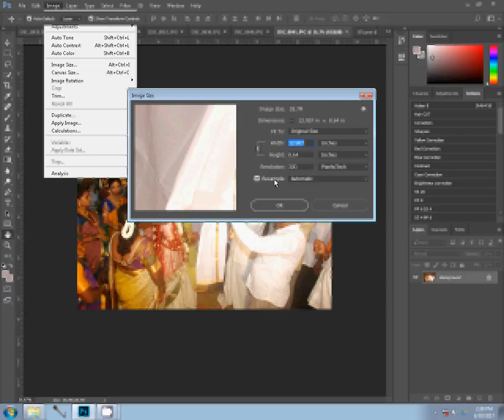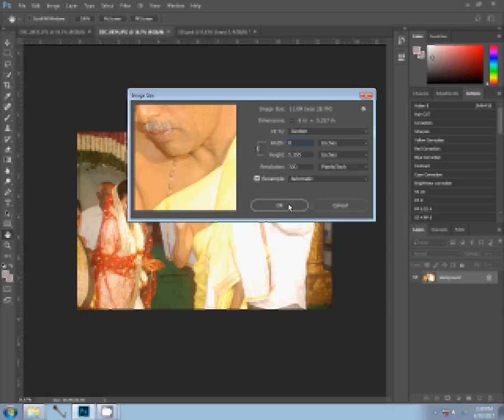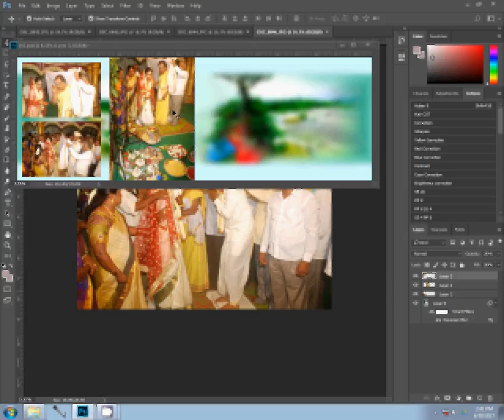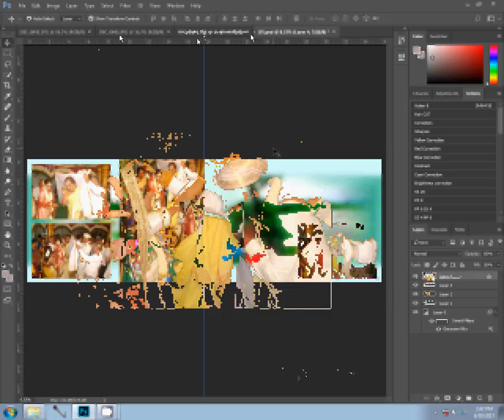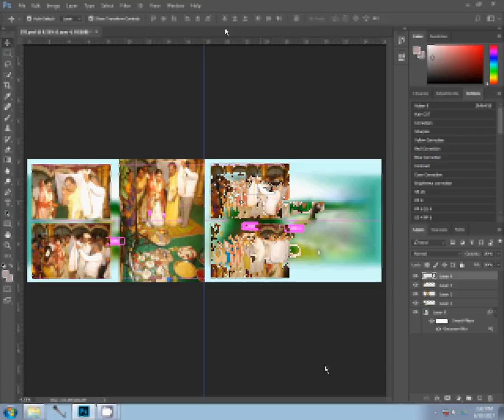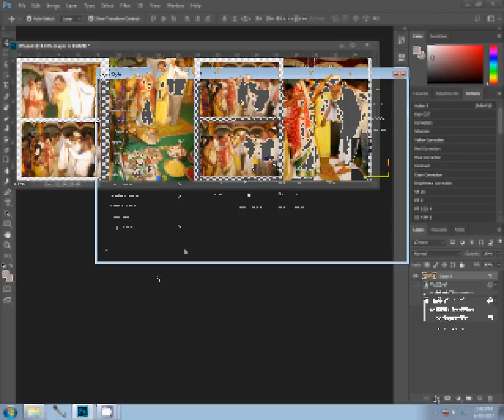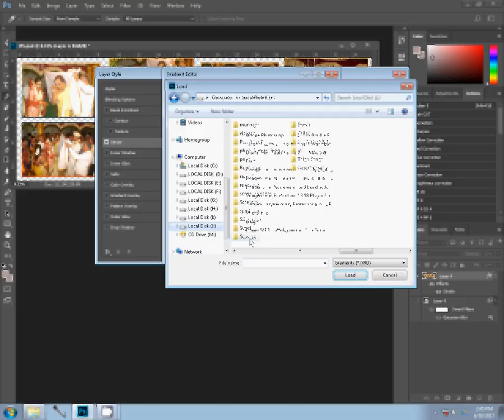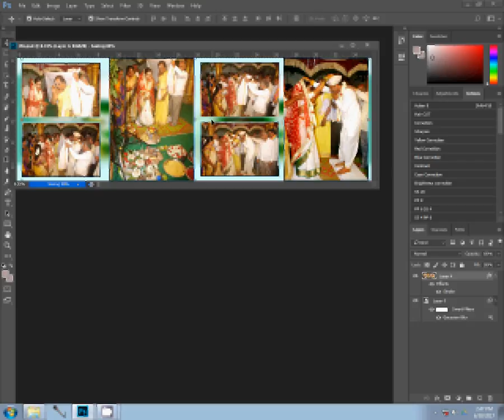How to Create a Wedding Album in Photoshop